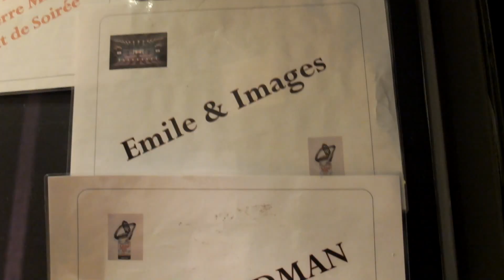STARS 80®️ (2015) - L'envers du décor (Lille 2015) by Miss Jeanne Mader